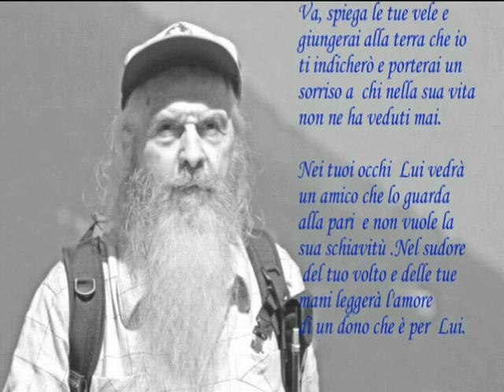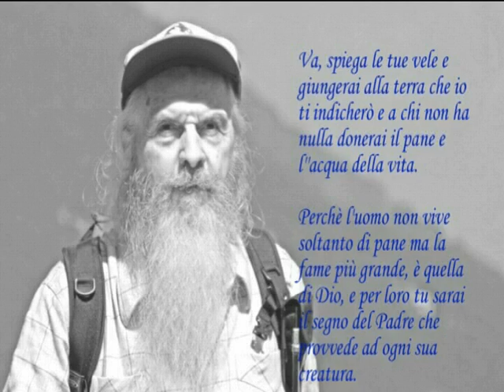Padre Ottorino Monaci missionario in Indonesia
Omaggio  e saluto tributati a Padre Monaci - sacerdote Ornavassese - in occasione del suo ritorno nella missione Indonesiana del Mentawai dove opera da  40 anni
La base sonora è della Corale di Ornavasso